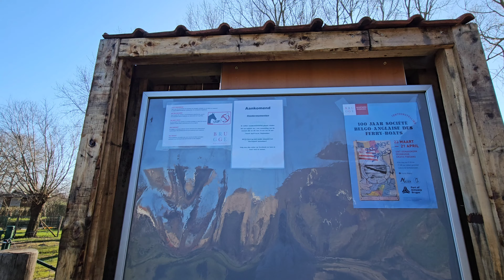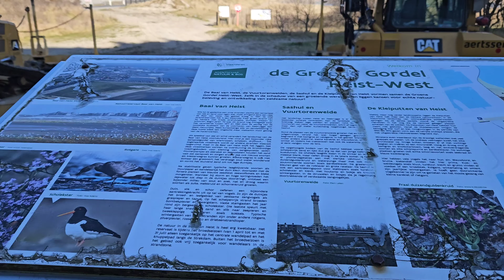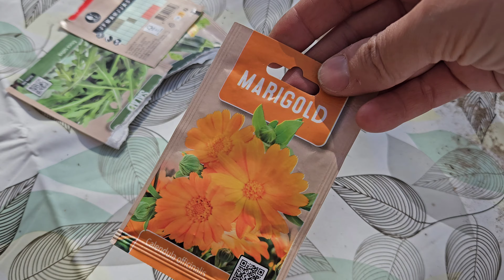Trabajar haciendo arreglos ✂️ las modistas son maravillosas personas 😍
¡Mi cuaderno de ideas en Amazon!

¿Te gustan los videos de limpieza, decoracion y organizacion del hogar?